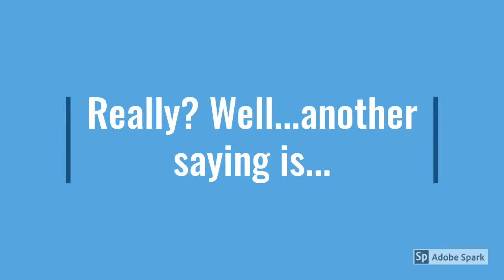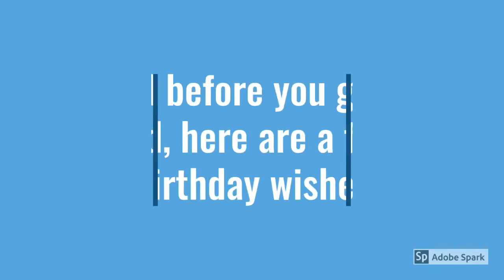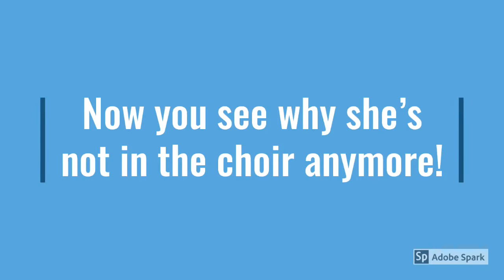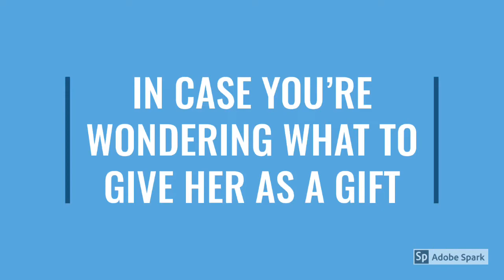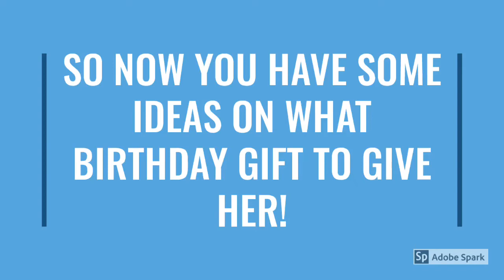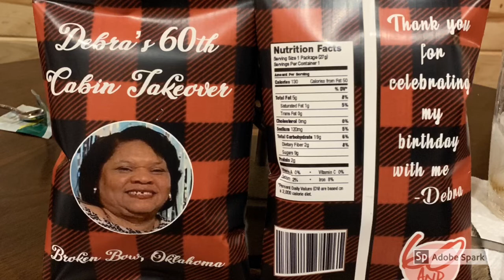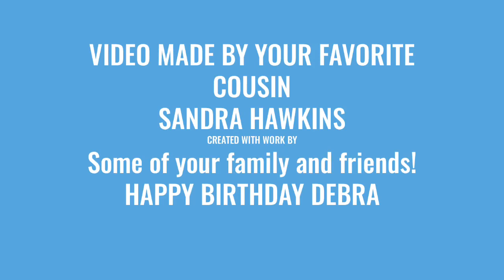Debra’s 60th Celebration, edition 2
Birthday with Grateful by Hezekiah Walker